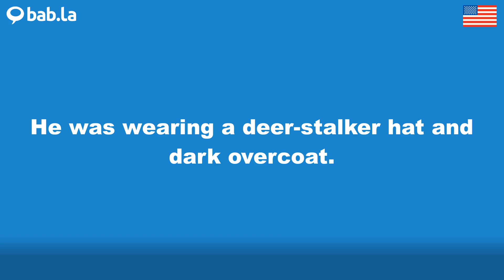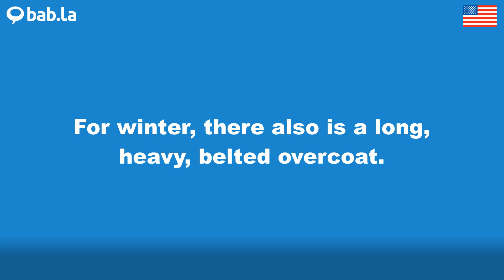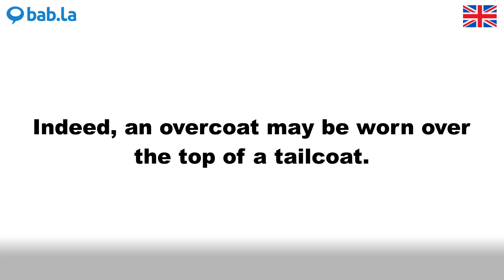OVERCOAT pronunciation | Improve your language with bab.la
Improve your spoken English by listening to OVERCOAT pronounced by different speakers – and in example sentences too. Learn and love languages with bab.la.